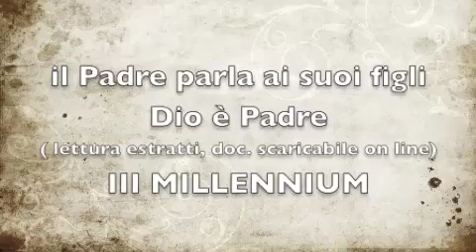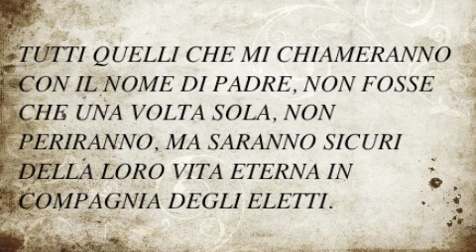il Padre parla ai suoi figli Dio è Padre 3 di 3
Messaggio di Dio Padre a tutta l'umanità. Sintesi dalla trascrizione originale, messaggio intero disponibile in internet